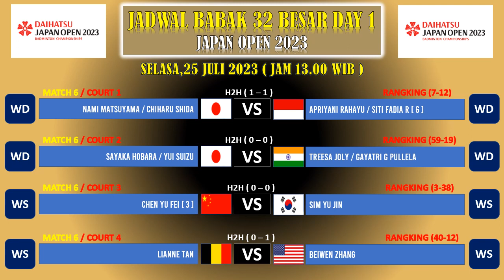JADWAL LENGKAP 32 Besar Japan Open 2023, Hari Ke 2 - SELASA, 25 JULI 2023 - LIVE I NEWS TV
Japan Open 2023 adalah turnamen bulu tangkis yang diselenggarakan di Tokyo, Jepang dari tanggal 25 sampai 30 Juli 2023 dengan jumlah hadiah sebanyak 750.000 dolar AS.

6 WAKIL INDONESIA YANG BERMAIN DI BABAK 32 BESAR JAPAN OPEN 2023 HARI KE 1 :
1. CHICO AURA DWI WARDOYO [MS]
2. GREGORIA M TUNJUNG [WS]
3. M AHSAN/HENDRA [MD]
4. APRIYANI/SITI [WD]
5. PRAVEEN/MELATI [XD]
6, REHAN/LISA [XD]

Source/Sumber : BWF